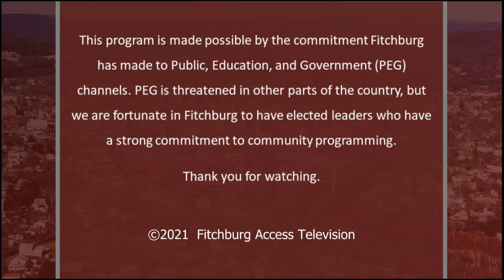10-19-2021 | Appointments Committee